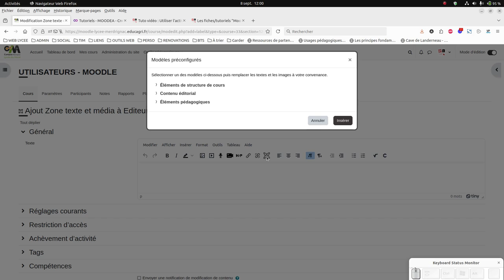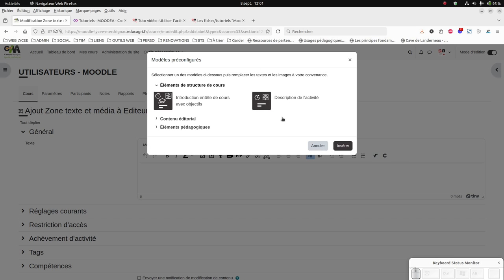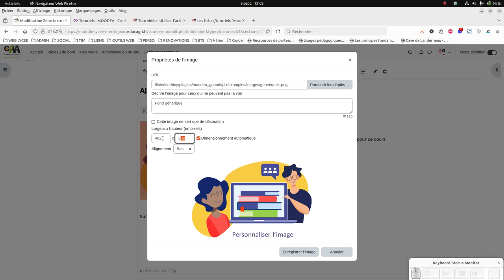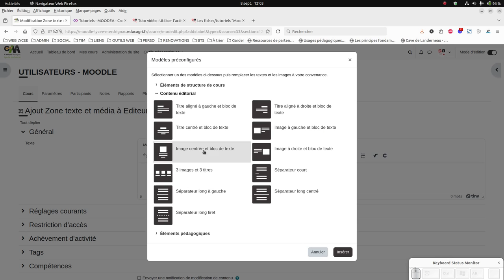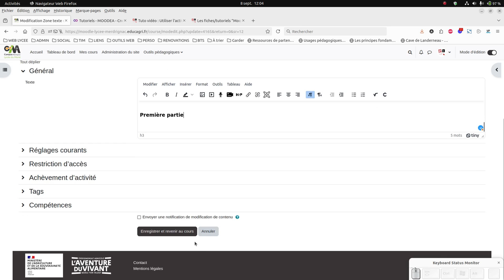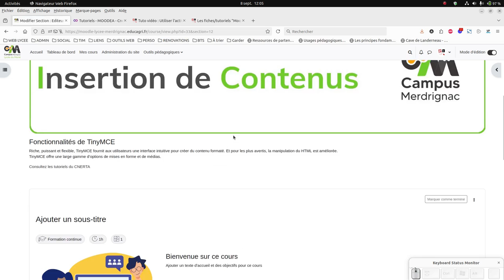Tuto vidéo : Utiliser les modèles préconfigurés dans Moodle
Points à retenir :
- Utiliser dans toutes les zones "texte et média"
- Insérer - Modèles préconfigurés
- Éléments de structure de cours
- Contenu éditorial
- Éléments pédagogiques